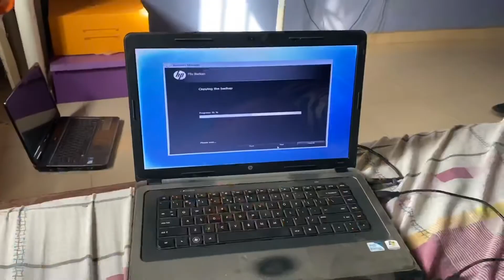QUARANTINE VLOG/ CHIT CHAT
Hi guys! This video is almost similar to a day in my life.